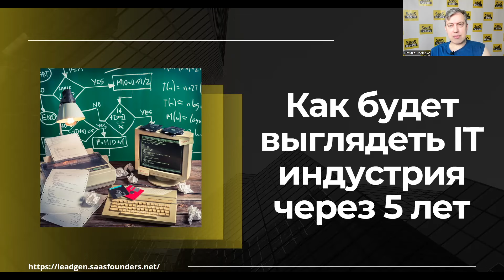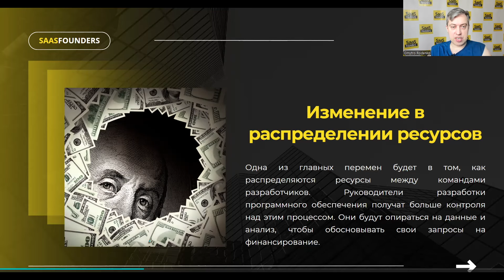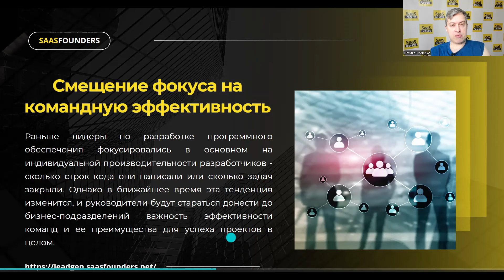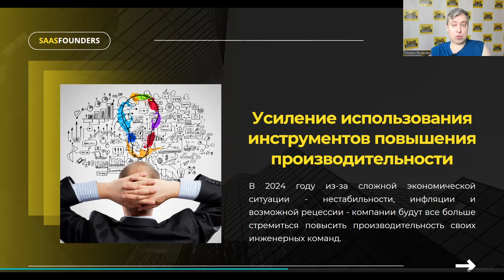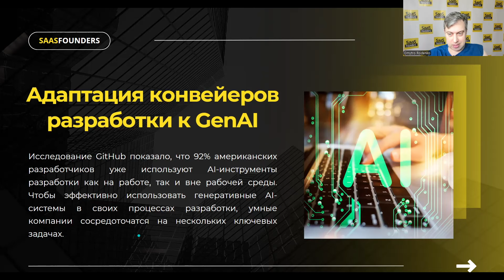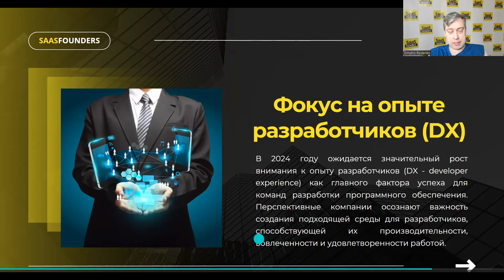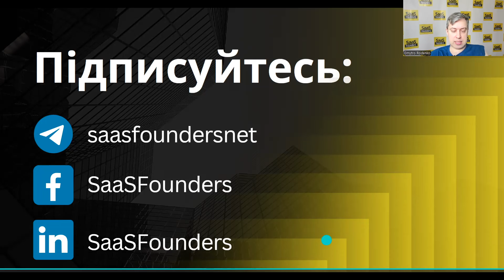Дайджест "Как будет выглядеть ІТ индустрия через 5 лет"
Отрасль разработки программного обеспечения находится на пороге  изменений, вызванных технологическими инновациями, переменами ожиданий пользователей и изменчивой бизнес-средой.

В частности, появление генеративных AI-инструментов в разработке программного обеспечения уже трансформирует отрасль.
В 2024 году и в дальнейшем ожидаются кардинальные сдвиги, которые повлияют на способ создания, развертывания и управления программным обеспечением. Эти изменения будут иметь решающее значение для обеспечения эффективности и влияния разработки программного обеспечения в будущем.

💡 P.S. Вместе с командой генерируем созвоны с заказчиками на Западе для продажи IT услуг. Давайте созвонимся и обсудим, чем можем быть полезны Вашей компании.